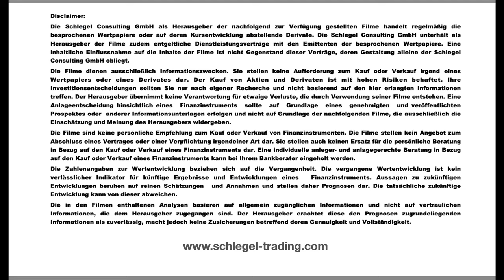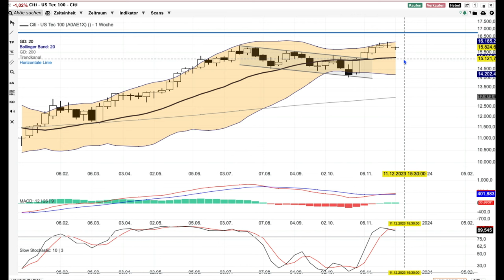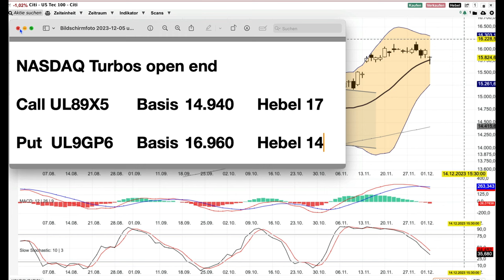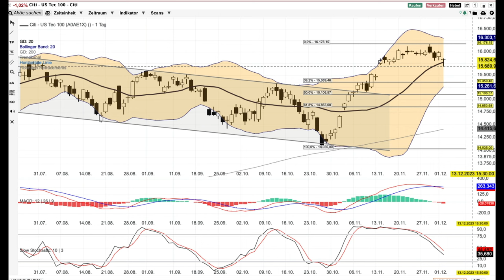NASDAQ Analyse ab dem 5 Dezember - Seitwärts bis Freitag -